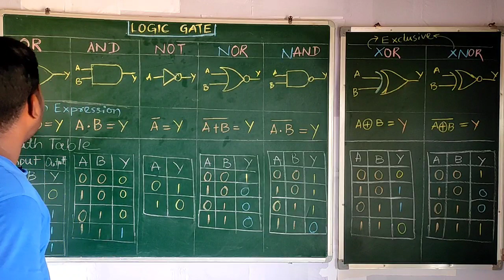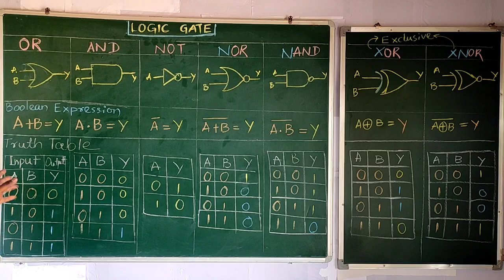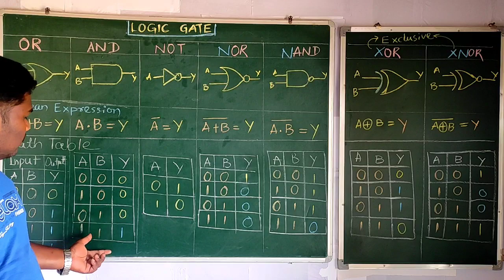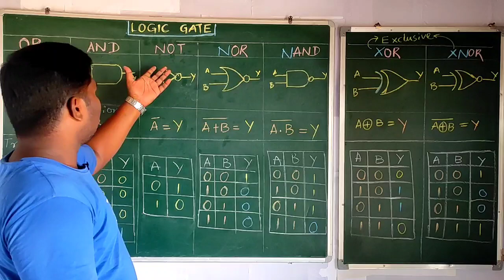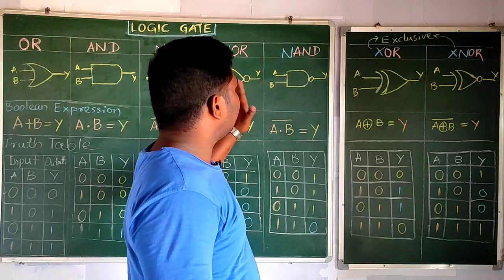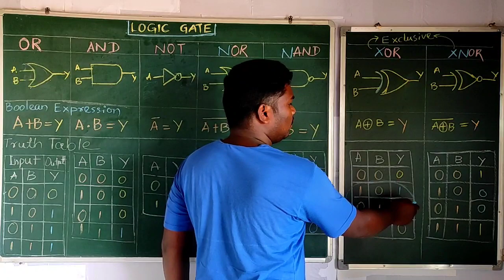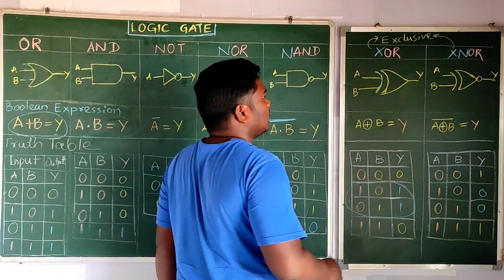Logic gates in Odia